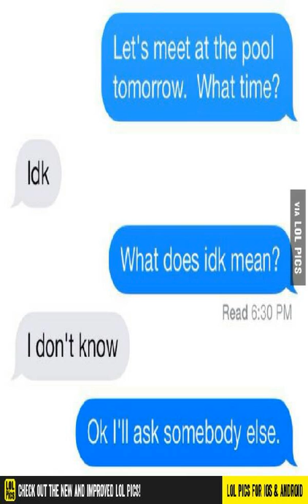Try not to laugh (compilation ) part2